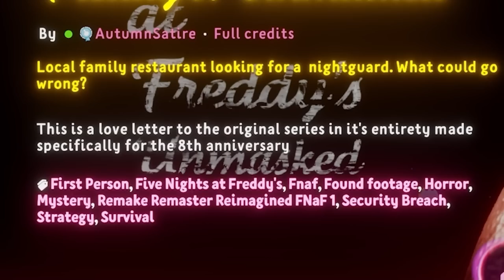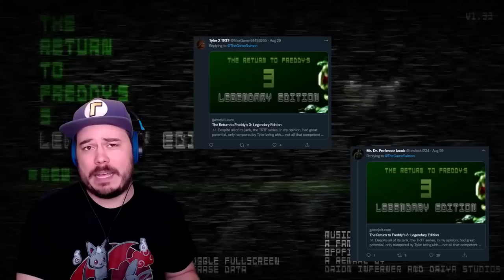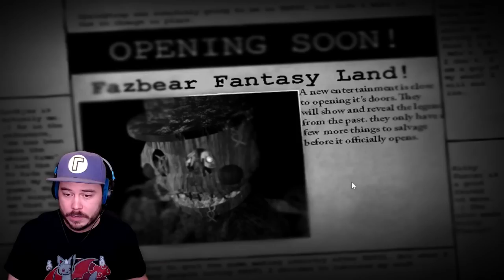FREDDY FAZBEAR IS RICH?! | 3 Random FNAF Fan Games (chosen by YOU on Twitter) #3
Game downloads! ►